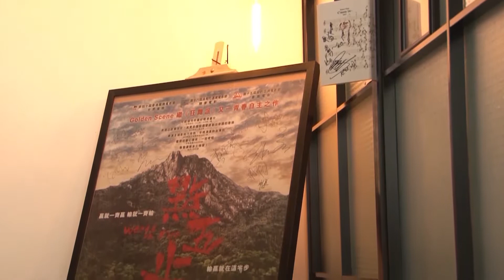傳理學院50周年【BeComm 傳理校友故事】陳志發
「當被人小看的時候，你自然就會有一個想證明自己的決心，可以告訴他們，我們也可以做出一套電影來。」 - 陳志發 Stevefat

陳志發，2012年電影學院畢業後，在政府創意香港「首部劇情電影計劃」大專組勝出，獲電影發展基金資助200萬港元，執導首部商業電影《點五步 Weeds on Fire》。開始時，許多人都不看好這套電影，陳志發和團隊咬緊牙關，「瞓身」投入，最終電影反應理想，他更獲提名角逐第36屆 香港電影金像獎「新晉導演」獎。

由無人肯定直至獲得認同，到底是甚麼支撐著他走這條路？

//No matter what you have become, you will still BeComm.//

“When you are underestimated by others, you will push yourself to prove them wrong. I want to tell them, we can make a movie.” - Steve Chan

Steve Chan Chi-fat, a 2012 graduate of the Academy of Film of the School of Communication and winner of the First Feature Film Initiative competition of Creative Hong Kong, has been awarded HK$2 million by the Film Development Fund to make his first commercial feature film entitled Weeds on Fire.

Initially people doubted his ability to complete a production, however they were proved wrong when Steve won a nomination for Best New Director at the 36th Hong Kong Film Awards. How did he transform others' doubts into motivation in order to make his dream come true?

傳理學院社交媒體頻道
WeChat ID: hkbu_comm_tpg
傳理學院School of Communication